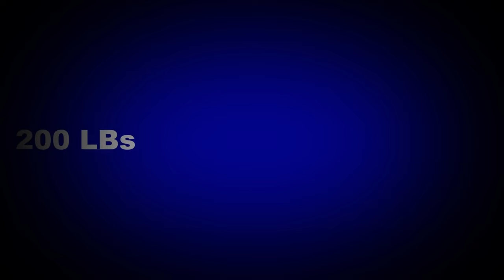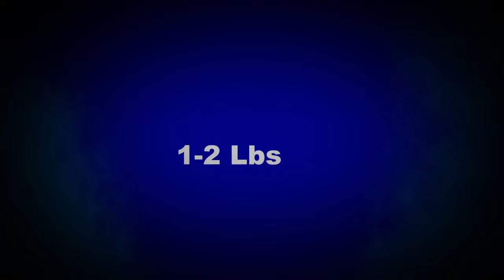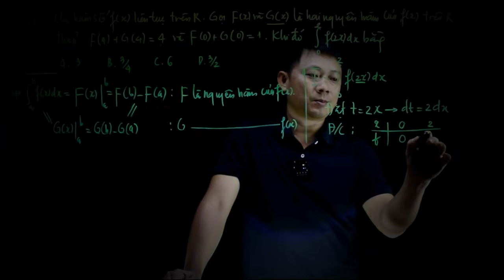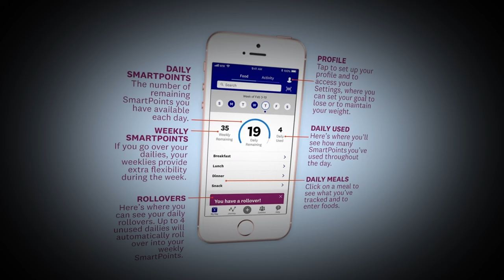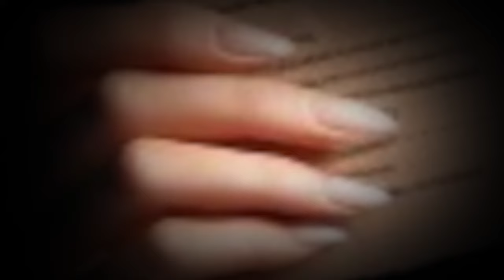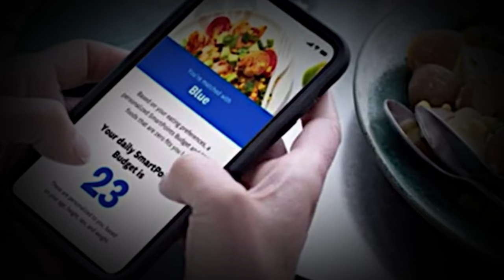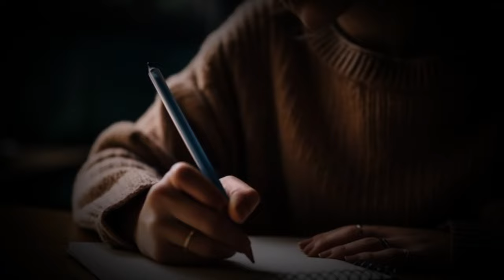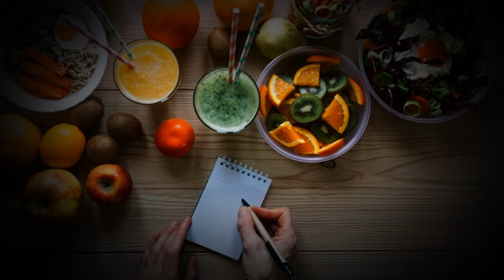Weight Watchers for Beginners Your Step by Step Guide to Success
Are you seeking a successful start to the WeightWatchers diet? Look no further! This step-by-step guide is your ultimate resource for navigating the WeightWatchers journey effortlessly.

What is the WeightWatchers diet? The WeightWatchers diet isn't just a diet; it's a lifestyle. This video provides essential insights into understanding and starting this renowned program. Learn the basic rules, discover what to eat, and explore the best strategies to kickstart your WeightWatchers journey successfully. Here's what you'll learn. How to initiate the WeightWatchers diet for beginners. Exploring the free WeightWatchers diet plan. Uncovering the pros and cons of the WeightWatchers diet. Understanding the founder of the WeightWatchers program. A glance at the WeightWatchers diet menu. Realistic expectations. How much weight can you lose in 3 months on WeightWatchers? Key Points Covered. How to start the WeightWatchers diet from scratch. Crafting your personalized WeightWatchers plan. Free resources to guide your WeightWatchers journey effectively. Maximizing success and achieving your weight loss goals. Curious about How to do the WeightWatchers diet"? This video provides an in-depth exploration of answering your most pressing questions. How to do the WeightWatchers diet, How do I start a WeightWatchers diet, What are the basic rules of WeightWatchers, What to eat on WeightWatchers diet, How to do the WeightWatchers diet plan free, How to do the WeightWatchers diet plan, How to do the WeightWatchers diet for beginners, what is WeightWatchers diet, pros and cons of WeightWatchers diet, who created the WeightWatchers diet, WeightWatchers diet menu, How much weight can you lose on WeightWatchers in 3 months. Empower yourself with the knowledge needed to embark on a successful WeightWatchers journey today!

00:00 WW
02:27 Step One
03:35 Step Two
04:25 Step Three
06:07 Step Four
07:26 Step Five
08:35 Step Six
10:14 Step Seven
12:06 Step Eight
13:00 Step Nine
13:39 Step Ten

How much weight can you lose on WeightWatchers in 3 months